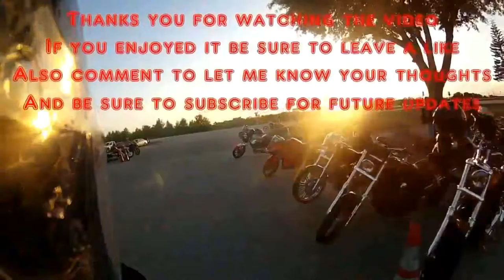How to Motovlog Part 3: Capturing Footage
Alright so you've got your gear, gained the experience of riding and now you're ready to capture some awesome vlogs. Well before you begin here are my tips that you should follow to help you make the most of your vlogging.

Previous Videos in series

CAMERA
iON Camera 1023 Air Pro 2 Wi-Fi

BLUETOOTH
Buyee 1000m Bt Interphone

HELMET
HJC CL-MAXBT II Bluetooth Modular

GLOVES
TCBunny® Carbon Fiber Pro-Biker

SHOES
Vega Merge Men's Motorcycle Boots